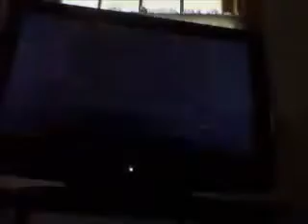Mario Party 6 Part 2 Old man River